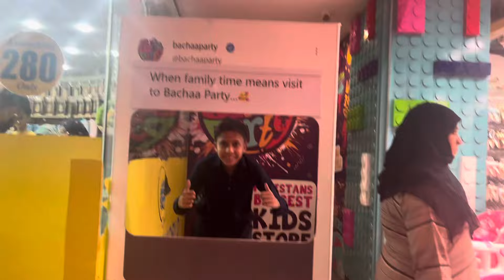Buy Anyth |In today's video you will find||Hydenad ma last day